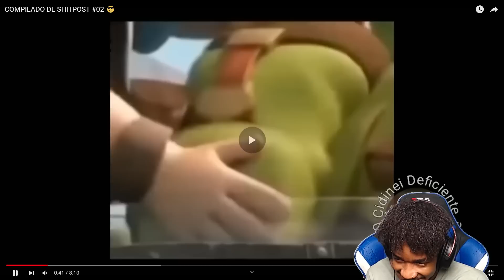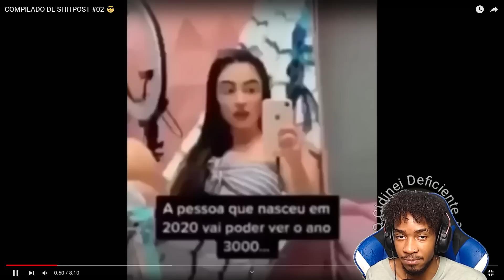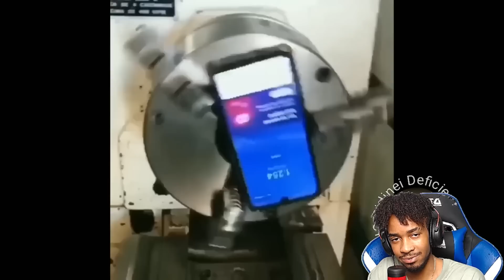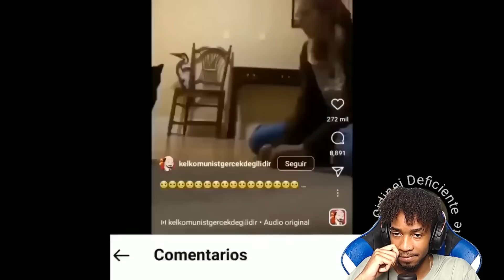PRESO NO PROPRIO TELHADO